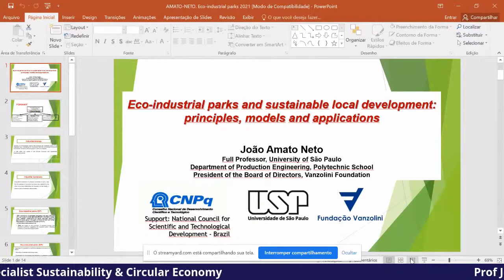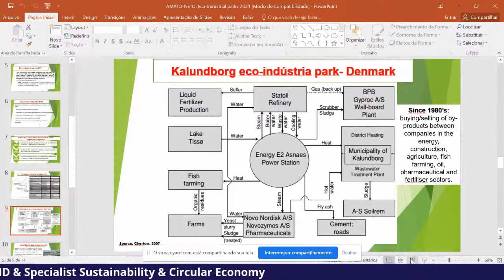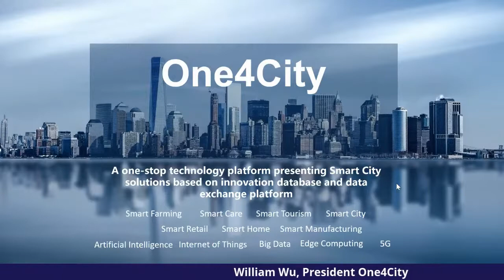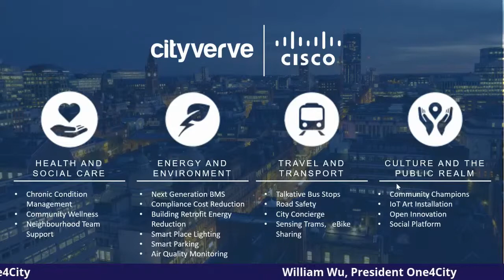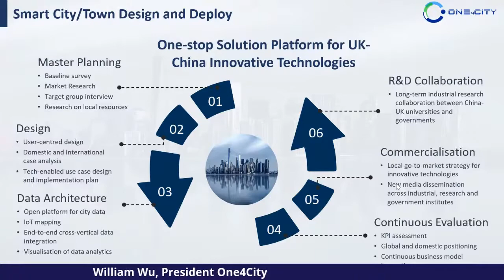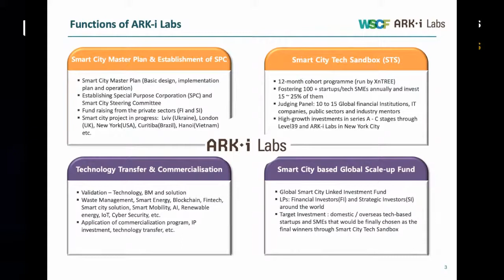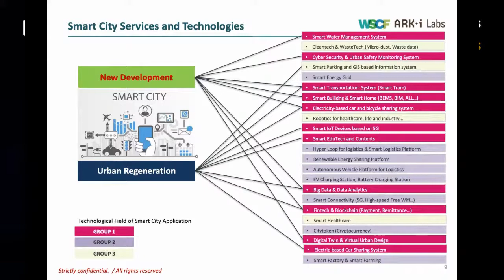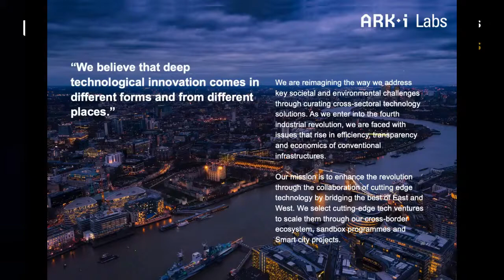Eco-industrial parks and sustainable local development - Smart Cities & Circular Economy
Panel at Open Business Council Summit, 22 April 2021

João Amato Neto is the President of the Board of Directors at Vanzolini Foundation and a Senior Full Professor at the Production Engineering Department, Polytechnic School, University of São Paulo (POLI-USP), Brazil, where he coordinates a research group on Cooperation Networks and Knowledge Management (REDECOOP). He was a visiting researcher at the University of Aachen (Germany) and a visiting professor at the International Master in Industrial Management (by the European Commission), at Politecnico di Milano (Italy). Dr. Amato Neto has a Post PhD in Economics and Management from Ca' Foscari University of Venezia (Italy).

Moderator: Jeremy Lustman, Partner, DLA Piper, USA
Speakers:

Mun-gu  Park, Head of CS CoE, KPMG
Bas Van Beers, CEO, Fringe
William Wu, President One4City
Prof Joao Amato Neto, PHD & Specialist Sustainability & Circular Economy